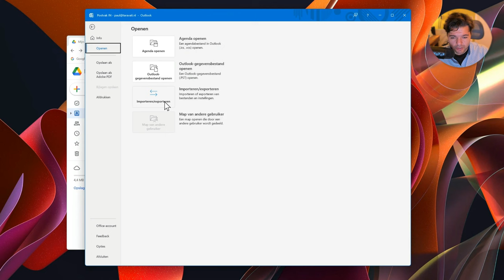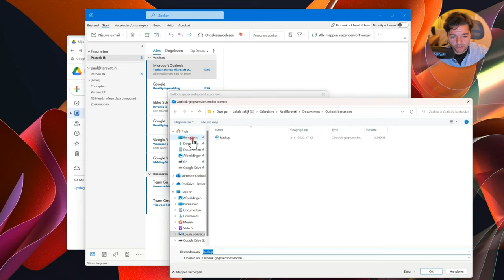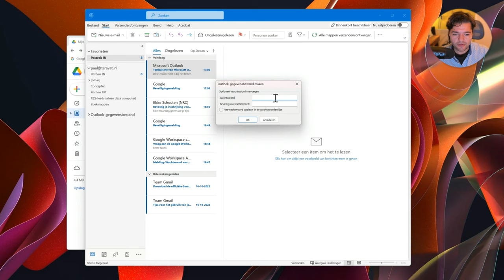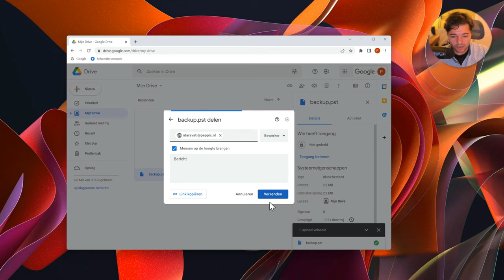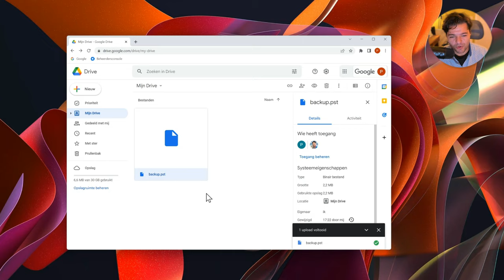Outlook .PST exporteren in Windows (Office 365, v2022) - Google Workspace (user guide)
Wil je een kopie van je Outlook mailbox maken? Maak dan een export in .PST formaat. Dit formaat kun je namelijk makkelijk archiveren, later openen of gebruiken voor het migreren van je mailbox naar Google Workspace of Office 365.

Tips:
- Maak per mailbox een aparte back-up.
- Het maken van een back-up kan 15 minuten (of langer!) duren bij grote postvakken. Tijdens het maken van een back-up, kun je Outlook niet gebruiken.
- Lukt het openen, verplaatsen of uploaden van het .PST bestand niet? Sluit dan eerst Outlook en probeer het daarna opnieuw.